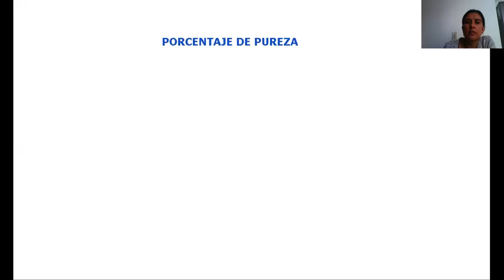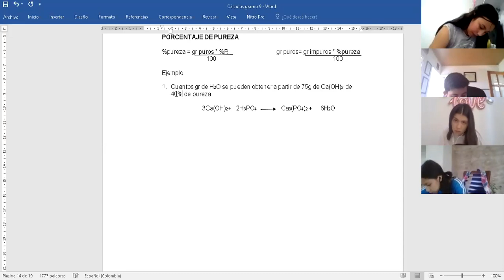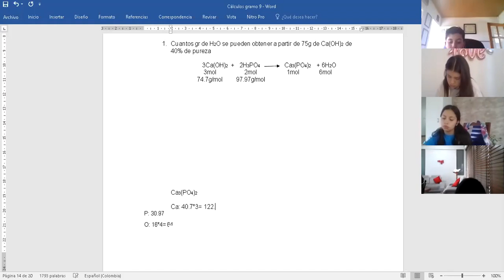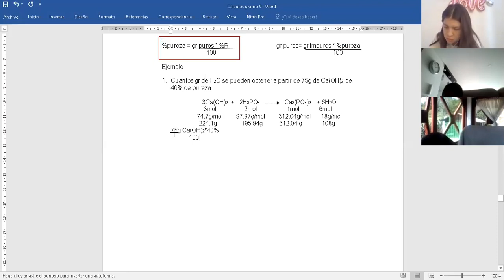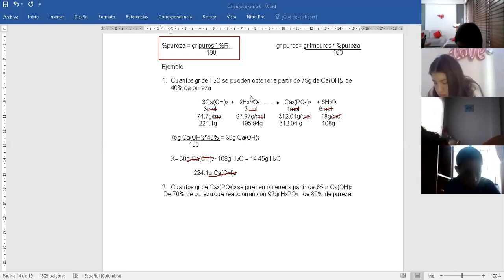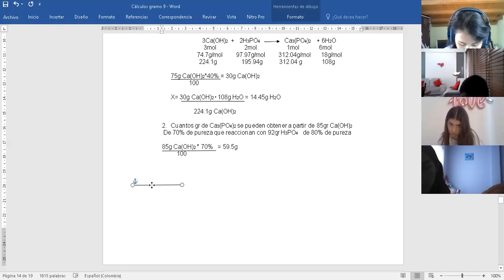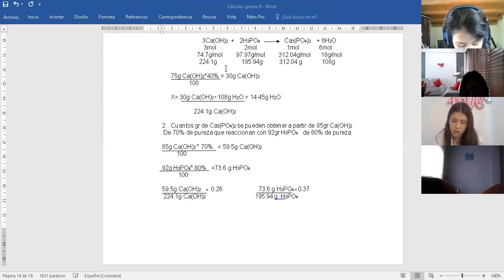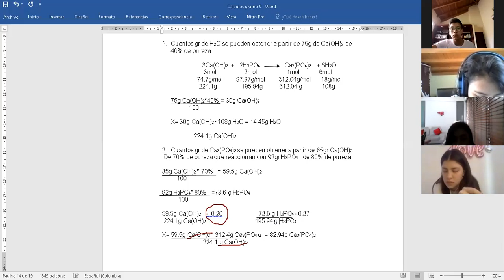GRADO 9AB - QUÍMICA - Tema "% de pureza" -17 de junio.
La clase corresponde a una de las secciones de 9º grado, se publica disponible para ambas secciones.